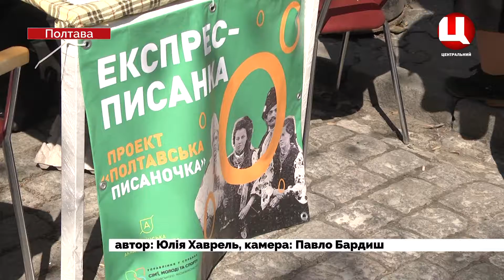У Полтаві пройшов фестиваль Великодня писанка